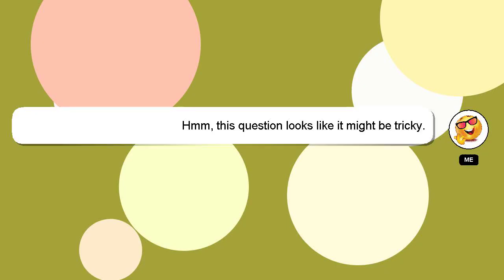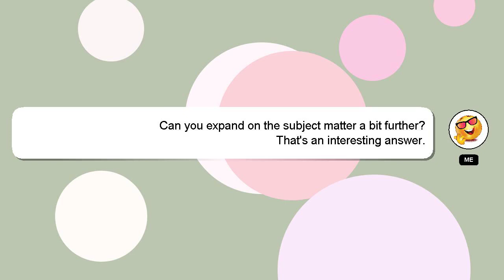How to finish batman arkham knight?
Here's a short introduction about myself, Hello, I am Delphi. Let me aid you in resolving any queries you may have. - How to finish batman arkham knight?

Your answer will be recognized and appreciated, and I will 'heart' it to show my appreciation.

*2 What we are experimenting :*